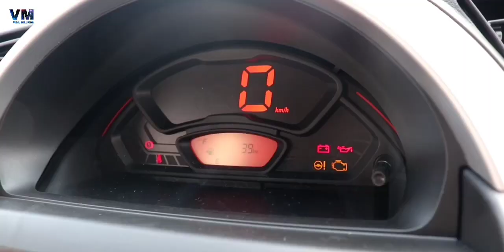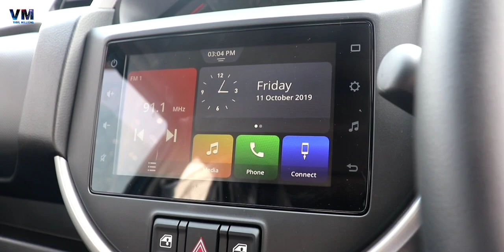Maruti Suzuki S Presso || Vxi Plus Variant || Pearl Starry Blue Colour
Maruti Suzuki S Presso will be available in Maruti Suzuki Arena not Nexa
Marutisuzukispresso will come in 4 Variants
Spresso will have petrol engine only
2019spresso will be a competitor of renault kwid
2019 Maruti Suzuki S-Presso base model starts from 3.69 lakhs Ex-showroom
Maruti Suzuki S-Presso is a rival of renault kwid

Vigil Millions